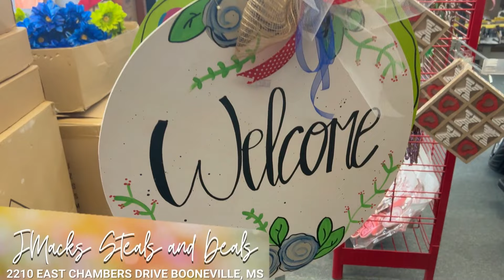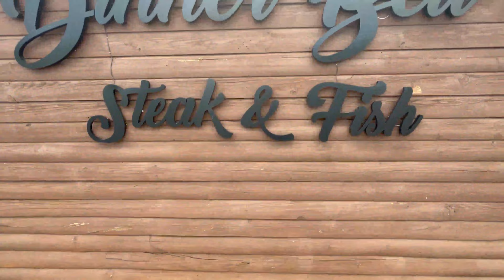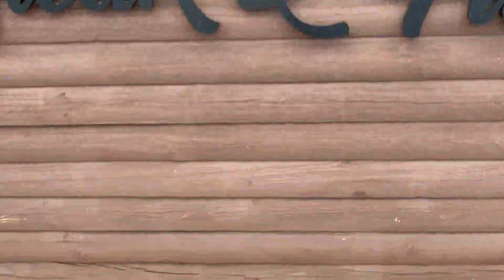EPW Wrestling Episode #150 | CELEBRATING Episode 150 with COWBOY JAMES STORM!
This is Episode is super special; it is our 150th Episode!  The Women's Division Title is on the line as Madi The American Badu defends her title against the No. 1 Contender, Just Jodie!  The EPW Champion, The Frat Row Hero Brandon Savage and Justin Klein come to  gloat about still being champion after beating AJ Cazana; then The Cowboy James Storm shows up! The in the Huge Main Event, The Twins of Salem defend their titles against The Initiative!

Don't forget!
August 17 .. Mantachie, MS .. Mantachie High School .. Mustangs Athletic Fundraiser

AXOMHQCV59YTUFWE